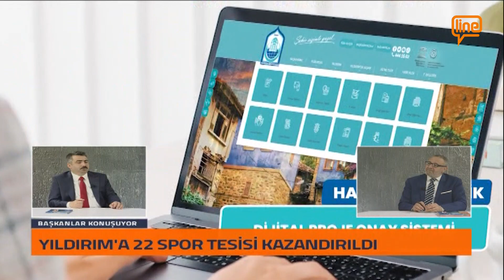Başkanlar Konuşuyor | Oktay Yılmaz / Yıldırım Belediye Başkanı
Ersel Peker'in sunumuyla ''Başkanlar Konuşuyor'' programının bu haftaki konuğu; Yıldırım Belediye Başkanı Oktay Yılmaz.
-Yıldırım İstihdam Merkezi
-Yıldırım'da tarihi yapılar
-Yeni dönemde yapılacak projeler gibi konuların işlendiği program youtube kanalımızda sizlerle.
İyi seyirler.